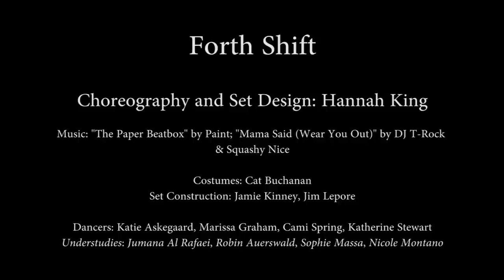Fourth Shift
Choreographer: Hannah King
Dancers : Katherine Stewart, Katie Askegaard, Marissa Graham, and Cami Spring
Music : Paper Beatbox by Paint, Mama Said (Wear You Out) by DJ T-Rock and Squashy Nice